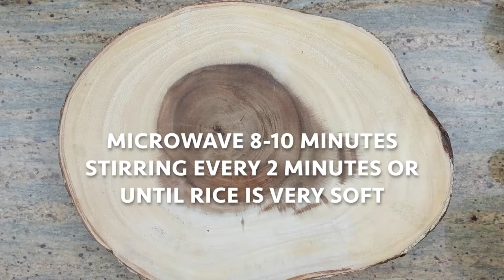Rice Kanji Soup in a Mug / Mug Congee Indian Style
Recipe is given below:
INGREDIENTS:
2 tablespoon Rice (washed)
1 1/2 cup water
1 1/2 tablespoon chopped onions
1 chopped green chili
3/4 teaspoon cumin seeds
1/4 teaspoon chopped ginger
1/4 teaspoon chopped garlic

PREPARATION:
1. Add rice & 1/2 cup water to Microwave safe Soup mug. Microwave for 8-10 minutes stopping & stirring every 2 minutes or unitll rice is soft.
2. Blend well with a mixer.
3. Add 3/4 cup water, onions, chopped chili, ginger , garlic, salt, cumin seeds & salt  stir and microwave for 30 seconds & stir & repeat
stir and microwave for 4-5 minutes stopping & stirring every 2 minutes.
4. Blend with a mixer, add black pepper & Enjoy!

Please Note: Note: Microwave used is 1200 watts. Please check strength of your microwave to adjust the time.